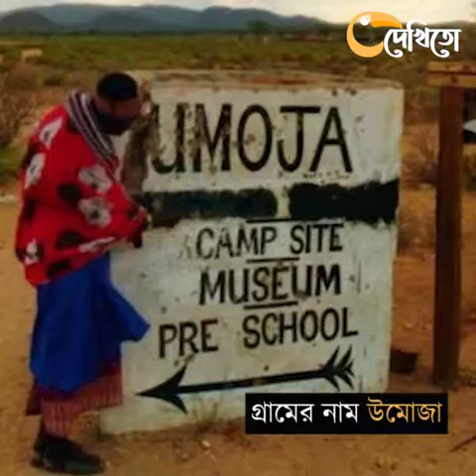যে গ্রামে শুধু নারীরা বাস করে | Umoja | Dekheto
গ্রামের নাম উমোজা। এই গ্রাম নিয়ে মানুষের আলোচনার যেন শেষ নেই। আর আলোচনা হবেই না কেন? উত্তর কেনিয়ার উমোজা গ্রামটিকে বলা হয় নো ম্যান’স ল্যান্ড। কারণ গ্রামে পুরুষদের বসবাস করা তো দূরের কথা, প্রবেশই নিষিদ্ধ! তবে গ্রামটির উত্থানের ইতিহাসই বলে দেয় অনেক কিছু।

দেখিতো,বাংলাদেশ,ইতিহাস,ঐতিহ্য,স্বাস্থ্য,ভ্রমণ,লাইফস্টইল,ফ্যাশন,বিনোদন, দেখিত,dekheto, dekito,dakito,প্রযুক্তি,স্বাস্থ্য